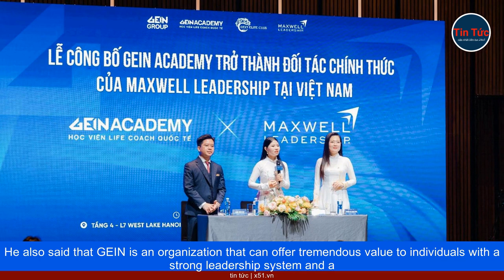HỢP TÁC ĐẶC BIỆT GIỮA GEIN ACADEMY VÀ MAXWELL LEADERSHIP TẠI VIỆT NAM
The proclamation of this partnership was made by founder John C. Maxwell and Mark Cole, CEO of Maxwell Leadership, at the International Maxwell Conference held on August 17 in the U.S.